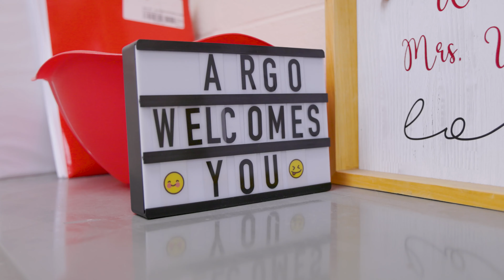Why Choose Sacred Heart of Jesus School?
Shoutout to our Video Production team for working with Sacred Heart of Jesus School to tell their story. Through video, HCESC helps schools reach a broader audience, promote the positive, and celebrate students, staff, and volunteers.